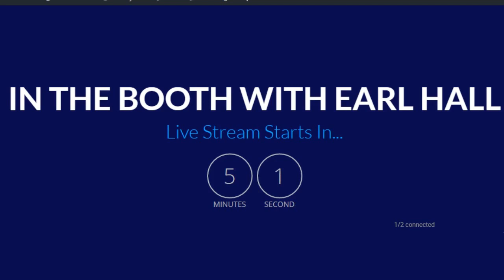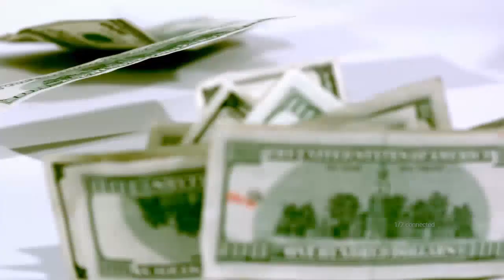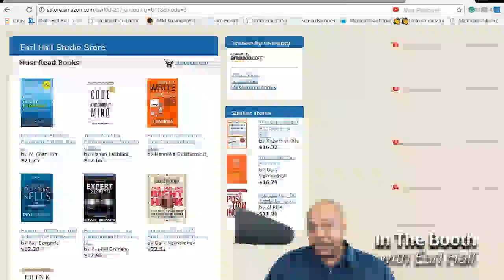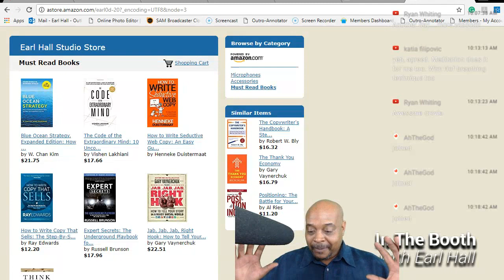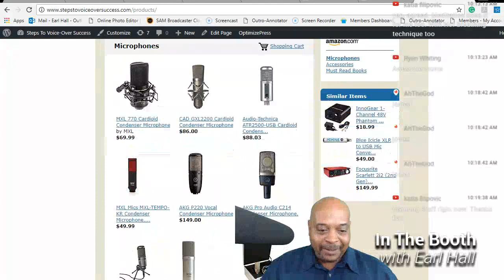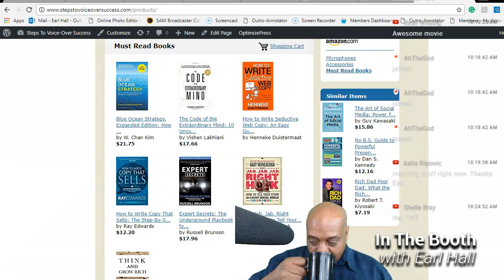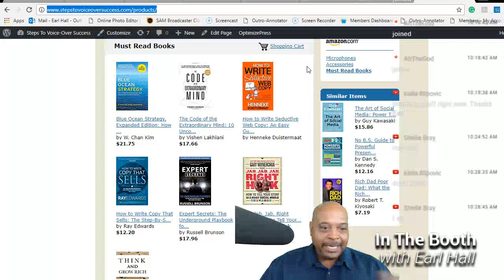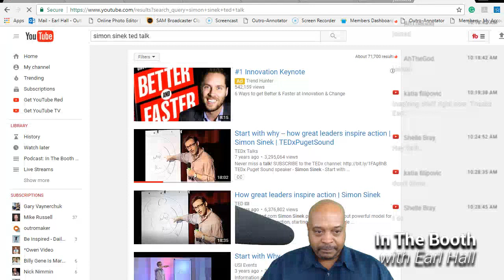OK Here it is: MY SECRETS TO BUILDING YOUR VOICE OVER BUSINESS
👉 Join our free voice-over Facebook group to learn voiceover and more

👉 All The Voice Over Business Development Training You Will Ever Need